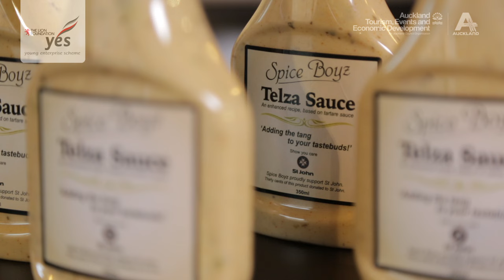ATEED | Young Enterprise Scheme | Hetu